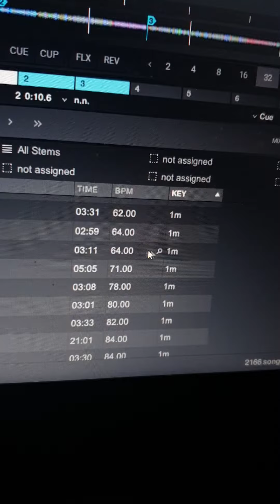how to short bpm and key at the same time in traktor pro 3 2022 it works perfectly